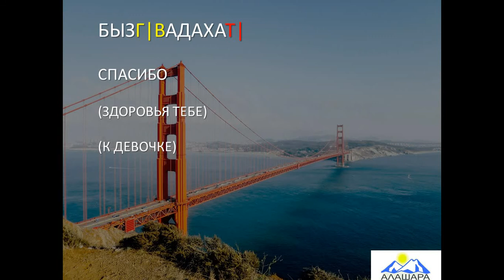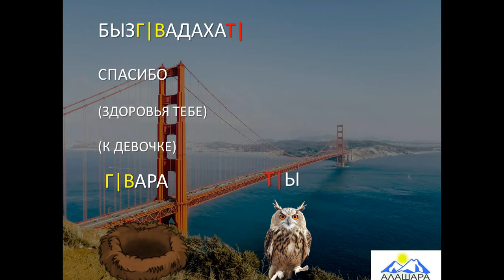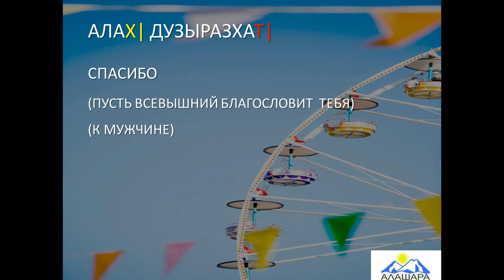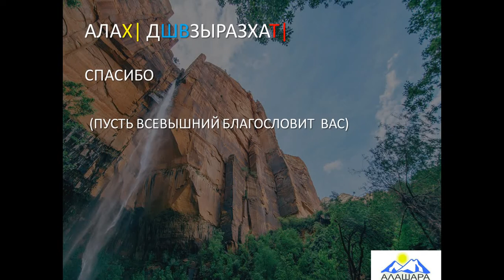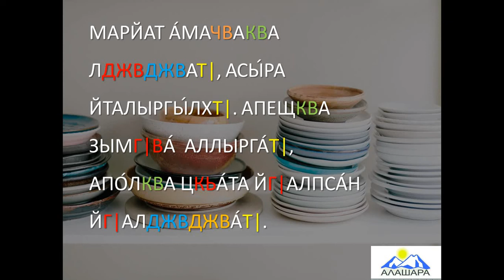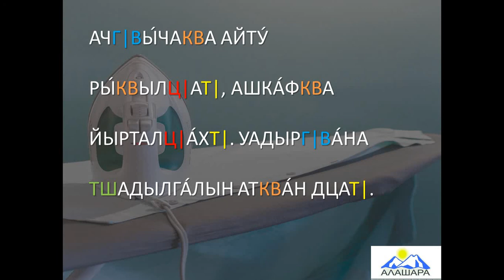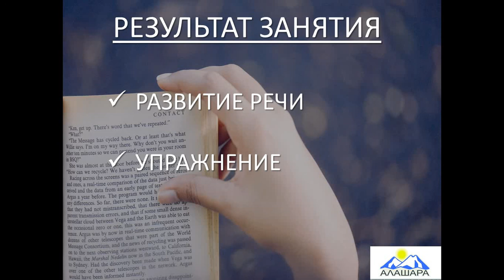Видеоурок: обучение абазинскому языку. 22 занятие